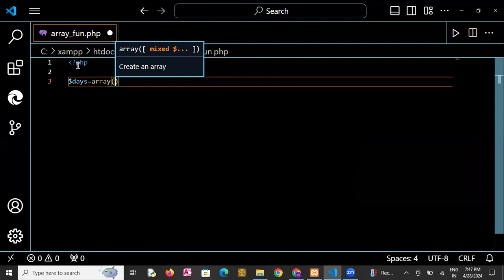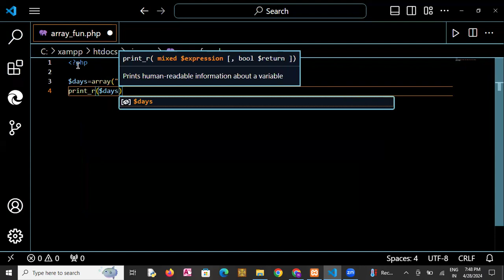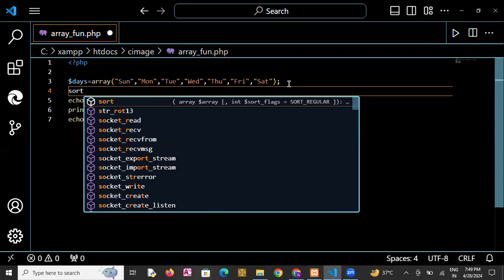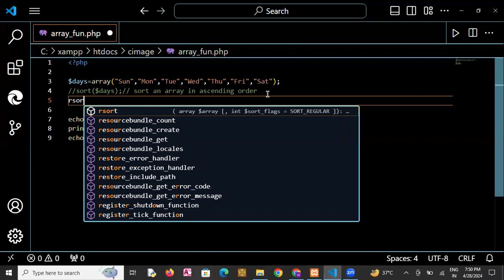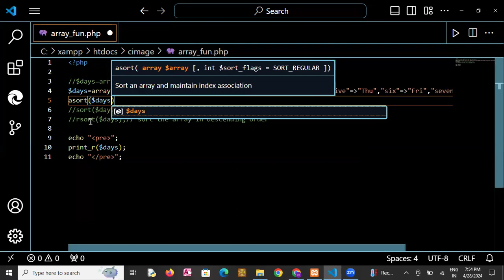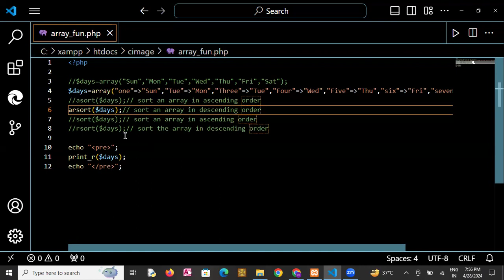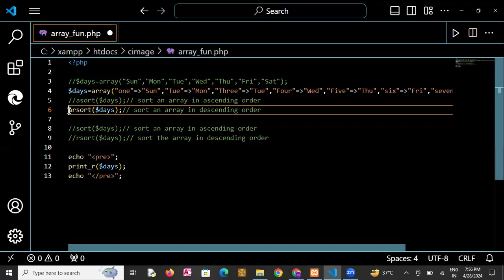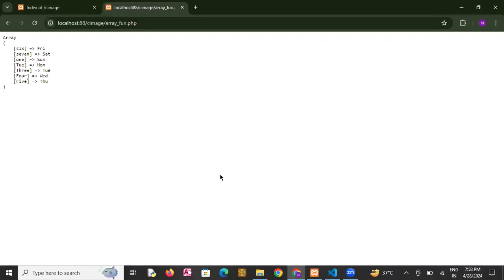PHP ARRAY FUNCTIONS